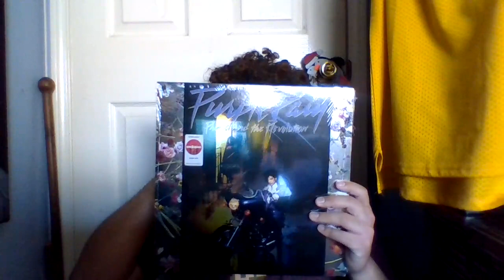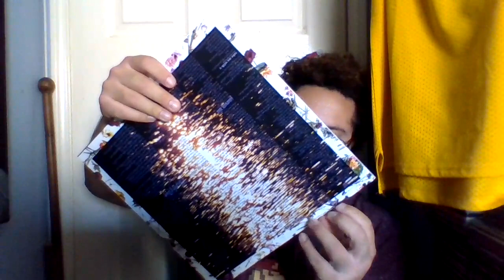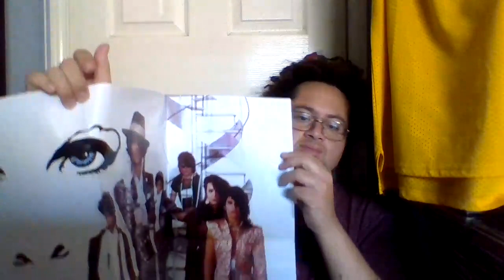Prince released his 6th album Purple Rain on June 25th, 1984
What's up Youtubers how's it going? Today I'm talking about the legendary Prince who released his 6th album Purple Rain soundtrack on June 25th, 1984 that was 39 years ago and its still a golden classic album to listen to and I'm still bumping it. It features songs like When Doves Cry, Let's Go Crazy, Take Me With U, The Beautiful Ones, Computer Blue, Darling Nikki, I Would Die 4 U, Baby I'm A Star, and Purple Rain. The whole soundtrack album is amazing got to love Prince he'll always be legendary forever. What's your favorite song off the album? God bless and stay safe y'all.